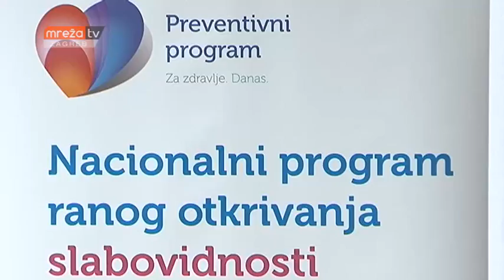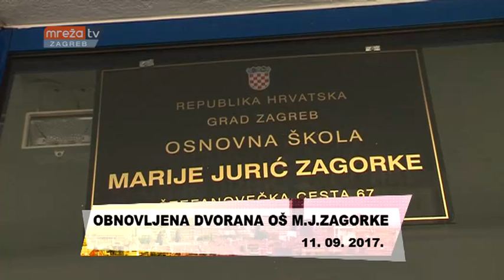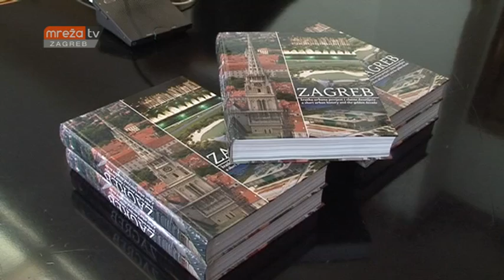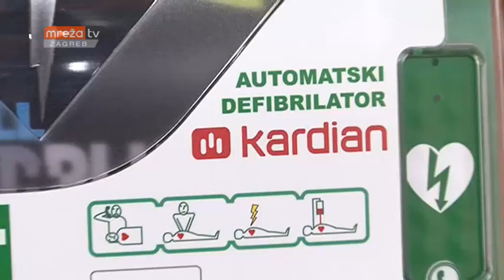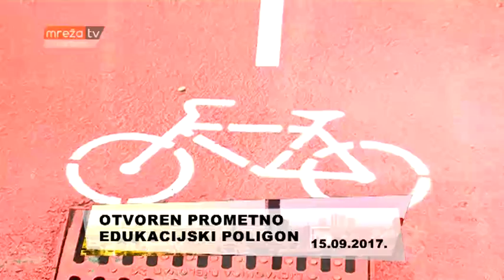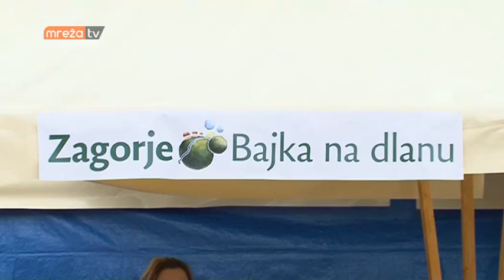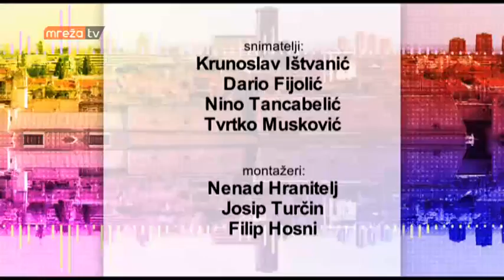ZAGREB U ŠPIGLU 17.09.2017.